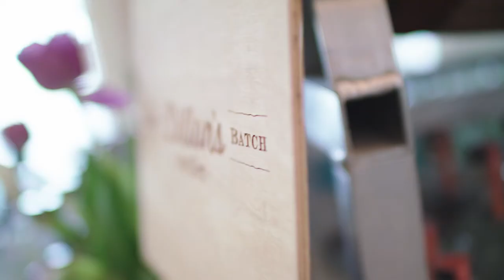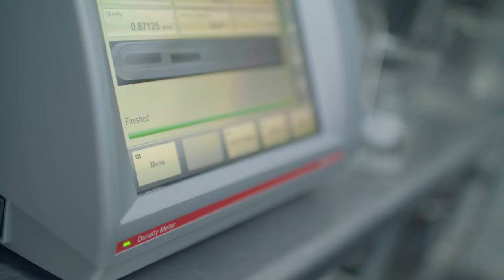Dillon's Small Batch Distillery: Customer Success Story | Anton Paar